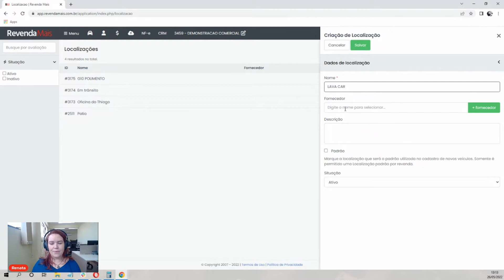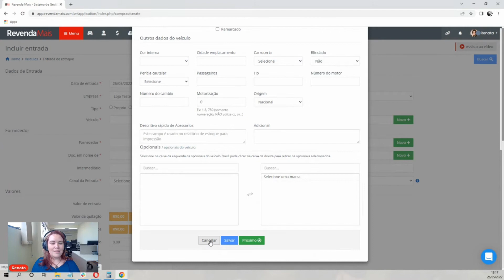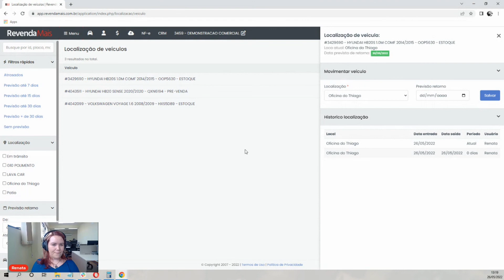LOCALIZAÇÃO DE VEÍCULOS NO SISTEMA REVENDA MAIS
A DICA REVENDA MAIS de hoje é sobre  LOCALIZAÇÃO DE VEÍCULOS.

Agora é possível escolher uma localização para cada veículo do sistema e colocar uma previsão de retorno. O sistema também notifica quando chega a data da previsão e também avisa quando está atrasado.

Além disso tem uma tela para mostrar as localizações de todos os veículos.

O Revenda Mais é um sistema para revenda de veículos 100% online desenvolvido para facilitar o dia a dia das lojas de carros, motos e caminhões.

Com o sistema Revenda Mais você cadastra o veículo, informa de quem comprou, adiciona fotos, documentos e pronto! Com estas informações já pode imprimir os contratos, publicar o veículo nos classificados que você usa ou emitir uma NF-e. Tudo de maneira simples e rápida!